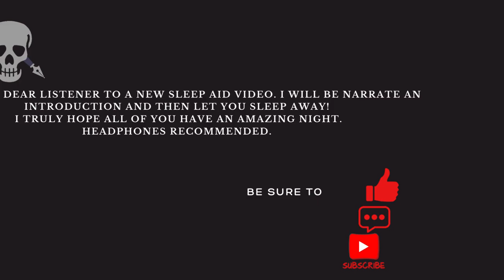ASMR Gentle Whispering Sleep Aid #5 (Floating In The Cosmos)